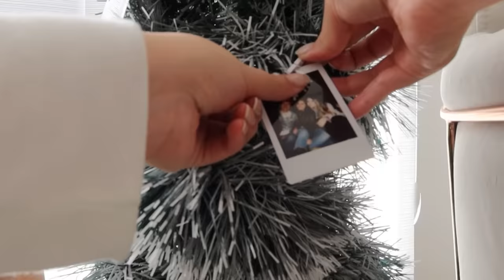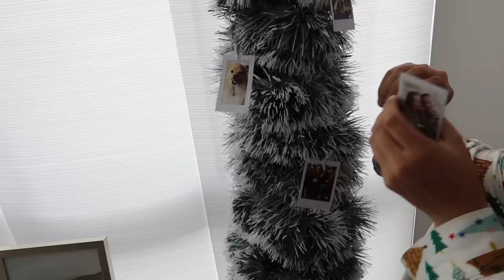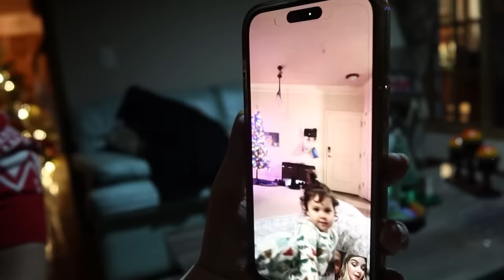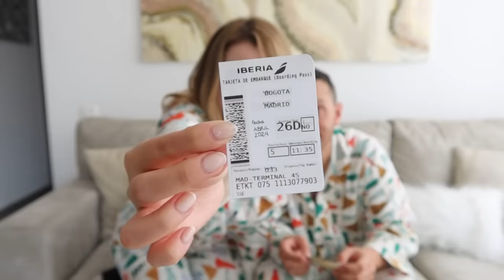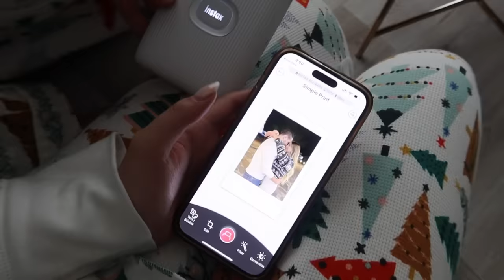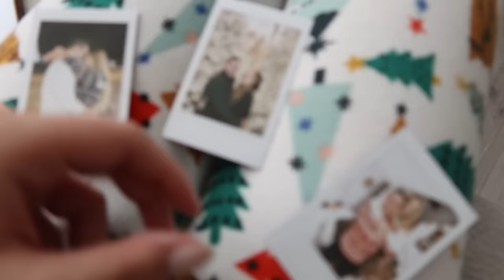Regalo sorpresa para Gigio… ¡Feliz Navidad! - VlogNas 🙏🏻